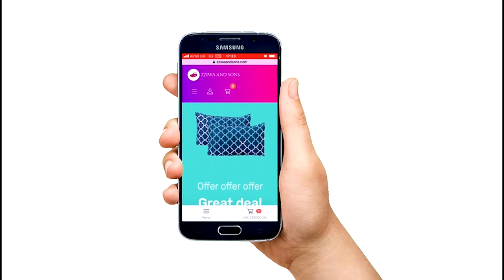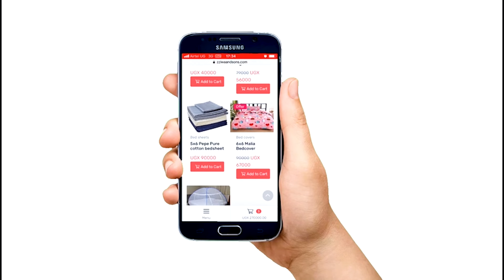Mwebale Kusaba Muko Yiga eyabanja ebintu kubuko afunye omwa we Saudi swa yoona mikolo